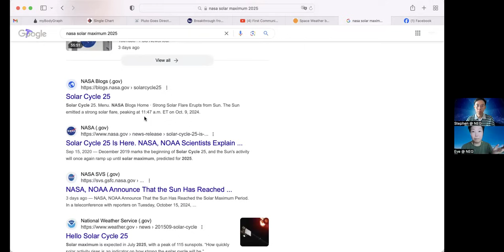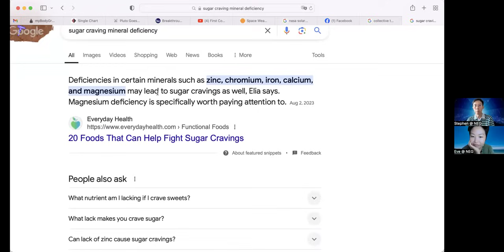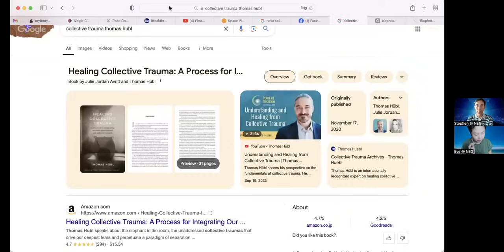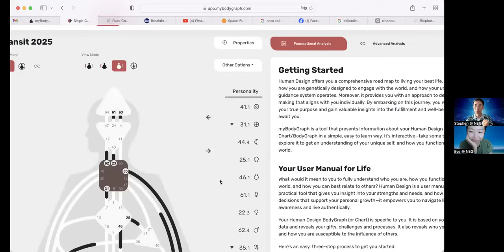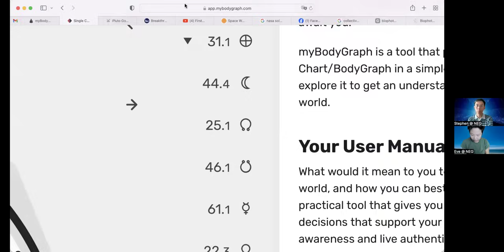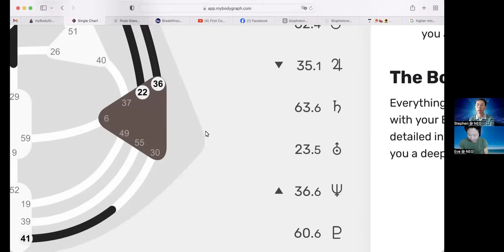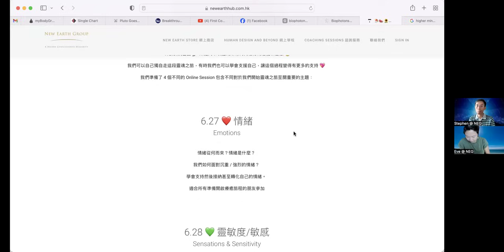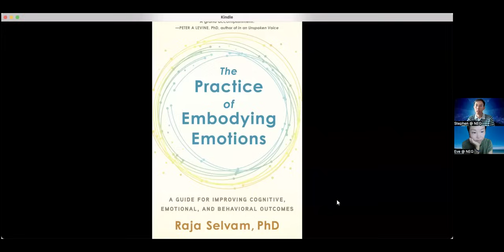Require Highest 2024 : 十月宇宙能量天氣中期報告 - 2024 - 2025 年 Solar Maximum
主持 :
Stephen (Instagram @stephenxwong)
Eve (Instagram @eve.newearth)

New Earth Group Instagram: @newearthgroup
New Earth Group Facebook:    / newearthgroup